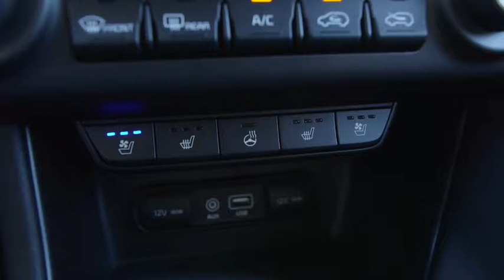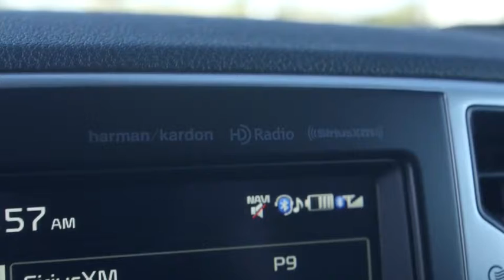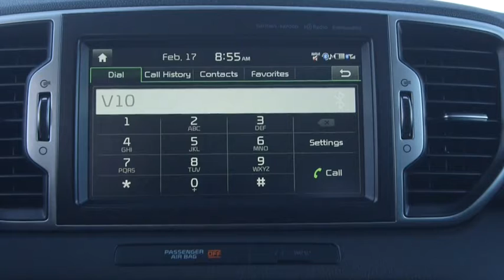2017 Kia Sportage Walkaround - EX